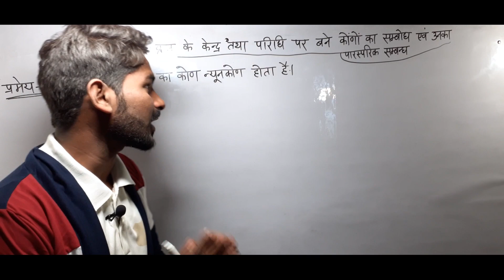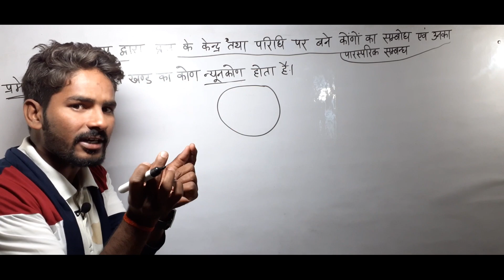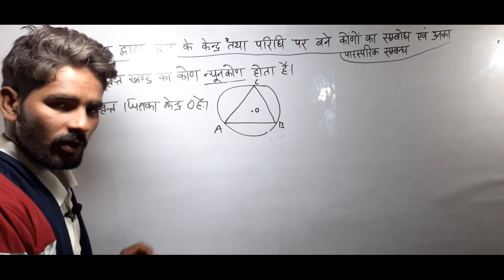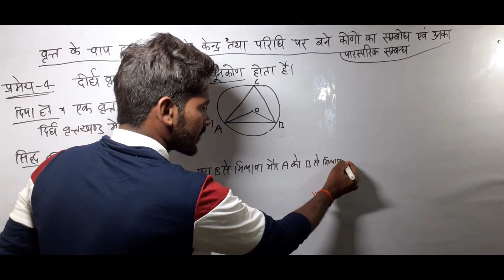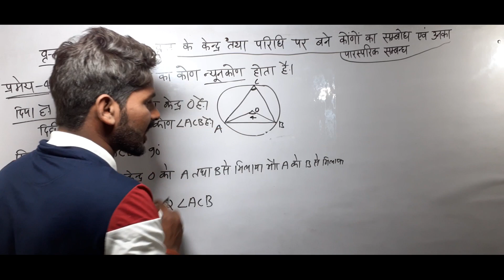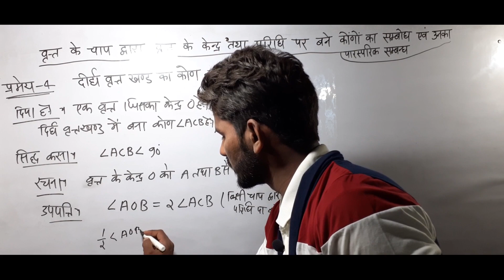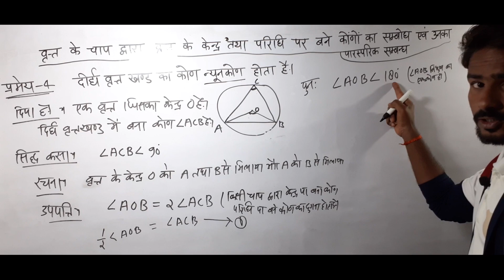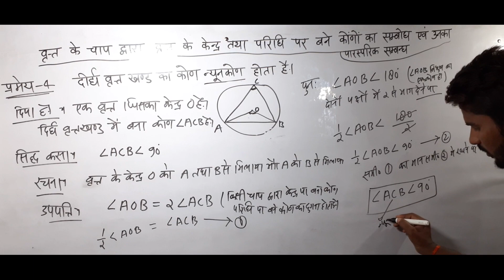दीर्घ वृत्तखंड का कोण न्यूनकोण होता है|Deled 3rd sem math|part-4|theorem-4|CHAPTER-15|By CP Sir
दीर्घ वृत्तखंड का कोण न्यूनकोण होता है||Deled 3rd sem math||part-4||theorem-4||CHAPTER-15||SAXENA CP CLASSES

                 ::-About this video-::

दोस्तों इस वीडियो में CHAPTER-15"वृत्त के चाप द्वारा वृत्त के केंद्र तथा परिधि पर बनें कोणों एवं उनका पारस्परिक सम्बन्ध" के प्रमेय-4 को prove करवाया गया है यदि आप वीडियो को पूरा देखते है तो हमें पूरा विश्वाश है वीडियो आप को जरूर पसंद आएगा. thanks

Aap jis bhi topic pr video chahate ha comment box me type kre...thanks

SAXENA C.P CLASSES  में आपका स्वागत है

Deled 3rd sem Math - समानुपाती राशियों में वाह्य पदों एवं मध्य पदों के गुणनफल में सम्बन्ध playlist